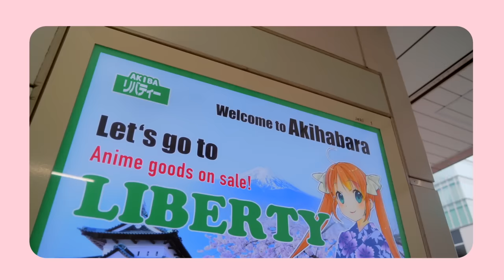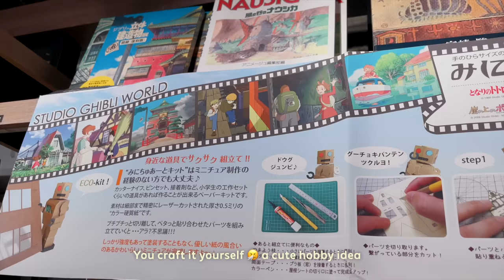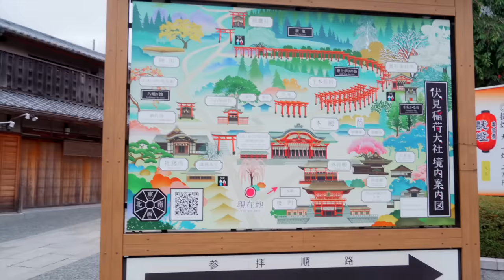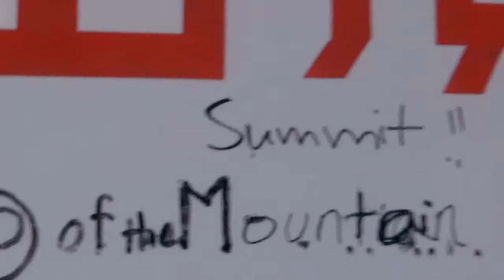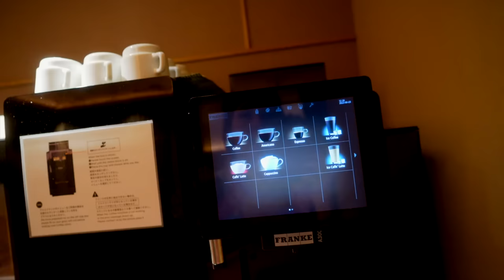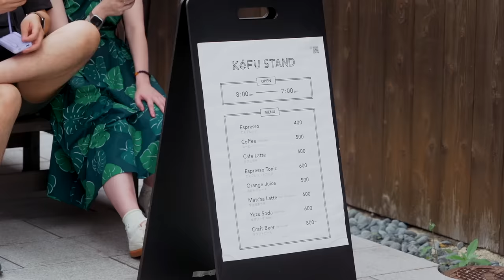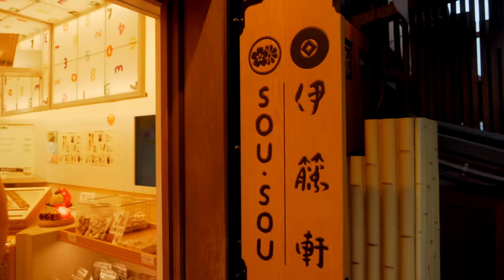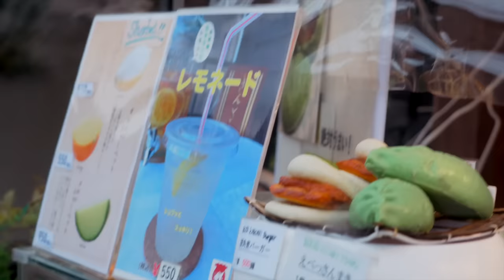we spent two beautiful days in Kyoto, Japan 🇯🇵🌸 A Epic Japan Travel Vlog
Today we spend two beautiful days as we head from Osaka to our next stop in these epic Japan travel vlogs, to Kyoto!

First we navigate the beautiful train systems in japan, before heading to the Fushimi Inari Taisha, the famous shrine filled with THOUSANDS of tori gates (and we have a little creepy adventure on the way)

We then head into Kyoto old town district ⭐️ Higashiyama while we cafe hop and try delicious foods and treats

I hope you enjoy this Aesthetic and fun Japan Travel vlog!

Love,
Catherine

🍄 Editor: FCPX